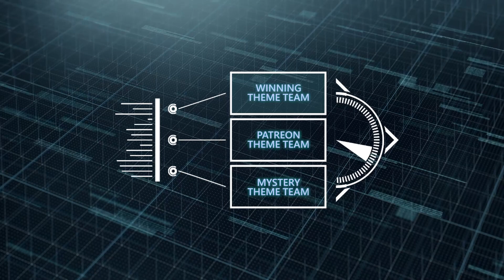FULL OVERPOWERED POKEMON TEAM! (GEN 3)